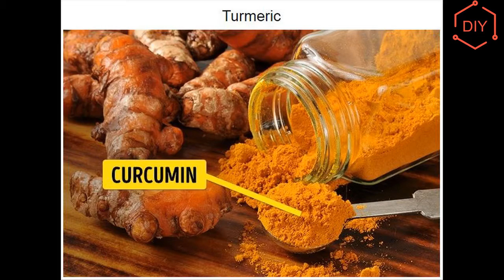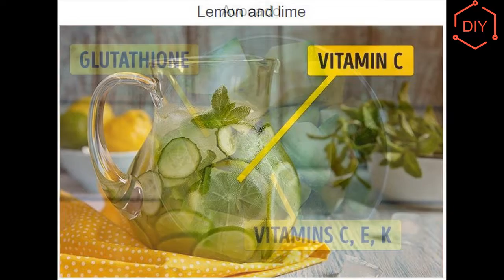10 Foods That Will Take Delicate Care of Your Liver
10 Foods That Will Take Delicate Care of Your Liver
Whatever harmful substances get inside our bodies, they are all processed by the liver. That’s why it’s so important to take good care of its health.
This is list of products that help cleanse your body if taken regularly.